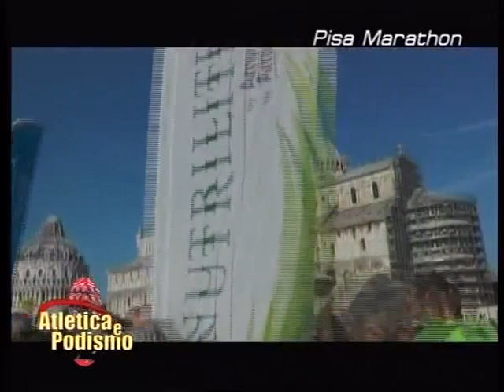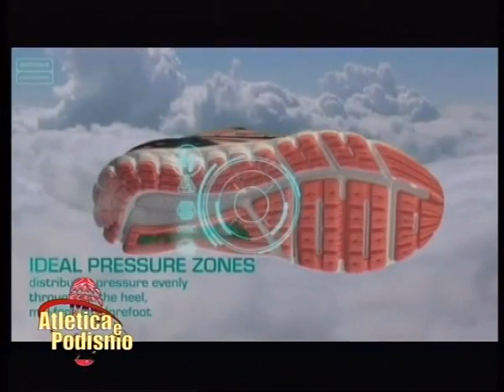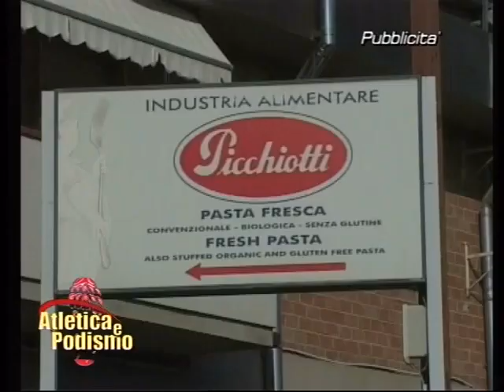RUNNERS del 8 Gennaio 2015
Maratona di Pisa del 21/12/2014 e presentazione della Mugello GP Run